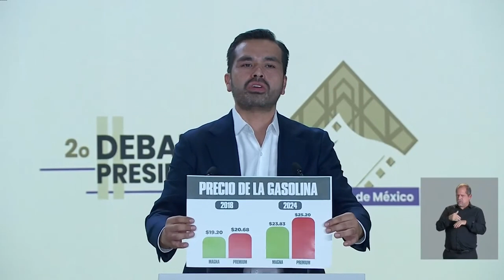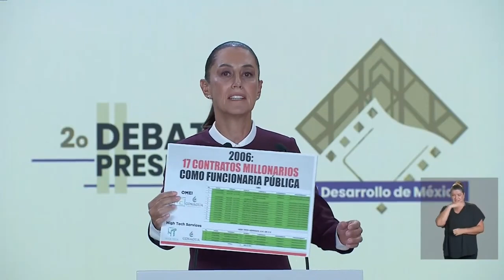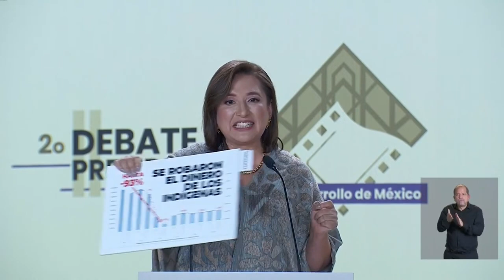segundo Debate presidencial 2024